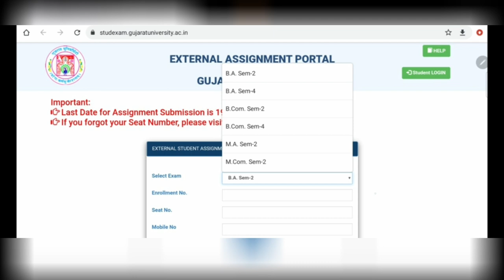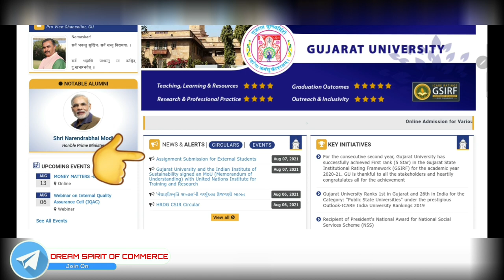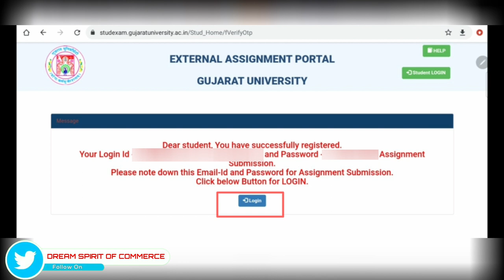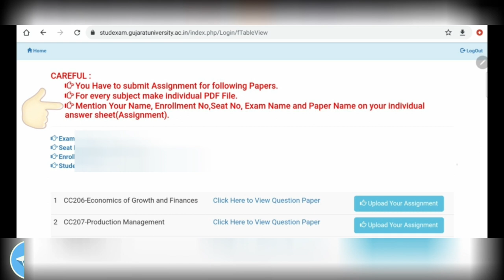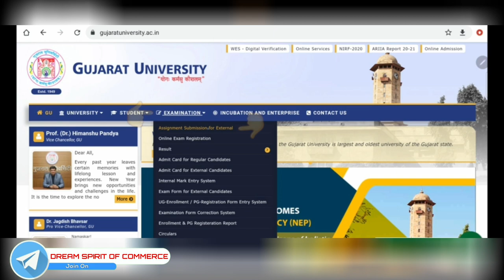ASSIGNMENT FOR EXTERNAL STUDENT OF GUJARAT UNIVERSITY